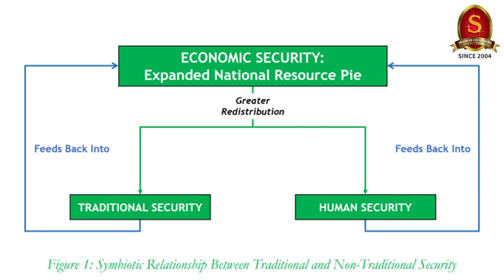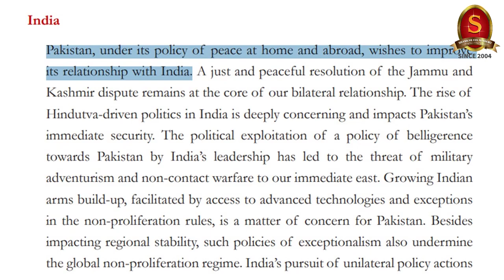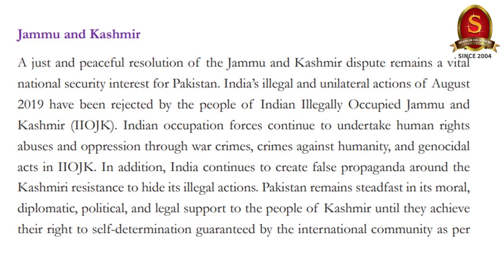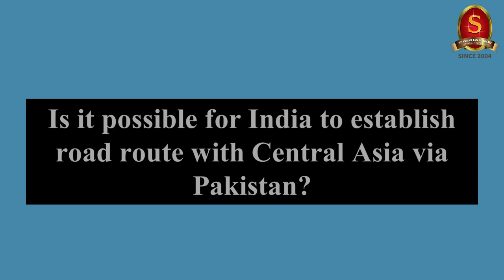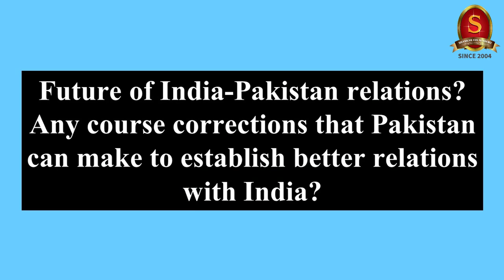Capsule 55 | Pakistan’s National Security Policy | Shri T P Sreenivasan (IFS 1967 Batch)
In this 55th capsule on the Weekly International Relations Programme, Shri T P Sreenivasan, Former Indian Ambassador belonging to 1967 batch, will discuss about the Pakistan’s National Security Policy, Security policy – economic policy relations, reason why this policy is proposed, economic security, Pakistan’s obsession with Kashmir, Pakistan wanting to improve relations with India and Pakistan’s Internal security issues. We suggest the viewers to watch the entire session.